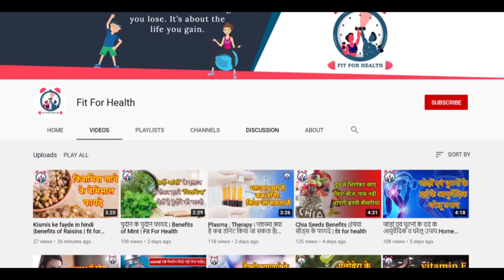Protect your eyes from mobile and laptop |SAFE YOUR EYES ||fit for health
With so many jobs now being computer-oriented, looking after your eyes has never been so important. Staring at a screen for a long period of time can cause blurred vision, eye strain and other ailments known collectively as computer vision syndrome (CVS).

It is estimated that anywhere between 75 to 90 percent of computer users suffer from digital eye strain. Therefore taking steps to protect your eyes is necessary to help reduce risks of further vision problems in the future. Choosing the right glasses can be the first step towards protecting against digital eye strain.